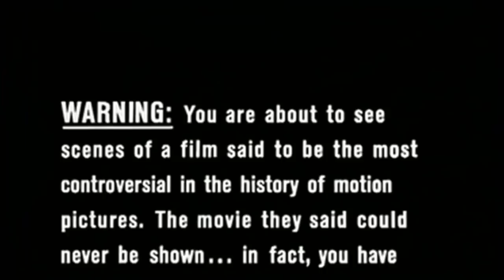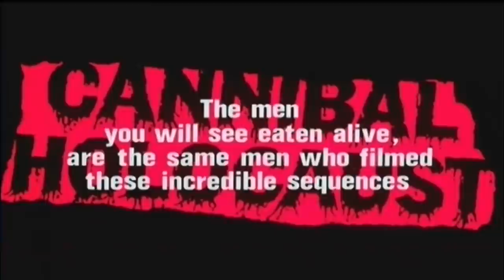Are snuff films real? feat. Rob Dyke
There's a lot of misinformation floating around the internet about snuff films - Snopes even claims they don't exist.

Digging up the pop culture peculiarities and nonsense that exists in the darkness on the edge of town.